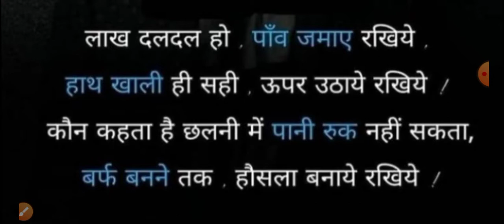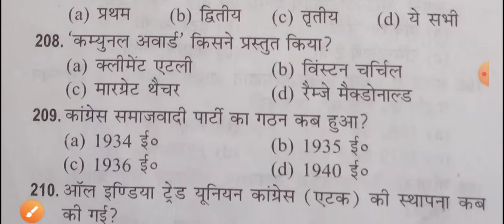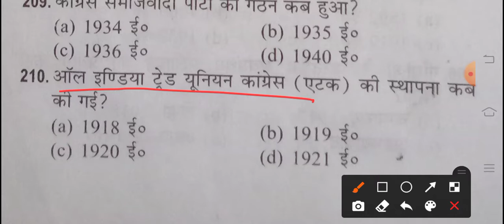GS का तड़का 🔥 || gk tricks video-14 || UPSC PCS UPSSSC PET SSC CGL CHSL GD RRB NTPC etc...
gk afroz
gk for all competitive exams in hindi
gk tricks
gktoday
gk gs
gk mahatmaji
gk tricks
gk trick video
gk tricks English
gk tricks polity
gk tricks in hindi history
gk tricks in hindi state and capital
gk tricks in hindi polity
gk tricks in hindi geography
gk tricks in hindi science
gk tricks in hindi current affairs
gk tricks in hindi rajasthan
gk tricks in hindi for all competitive exams
gk tricks in hindi exam sir
gk shorts Ravi
gk shorts videos kaise banaye
gk shorts tricks in hindi
gk shorts trick video
gk shorts questions
gk shorts in bengali
gk shorts in marathi
gk sports in hindi
gk sports channel
gk quiz
history for rrb ntpc
history for upp
gk study
gk tricks
top gk trending
top gk current affairs 2020
top gk current affairs 2021
top gk Channel
top gk questions for ssc chsl 2020
top gk questions for ssc chsl 2021
gk for airforce x and y group 2021
top gk questions
Edujosh
Manoj dey
Exampur classes
Wifi study classes
tgt pgt hindi videos
Uppgt exam notification